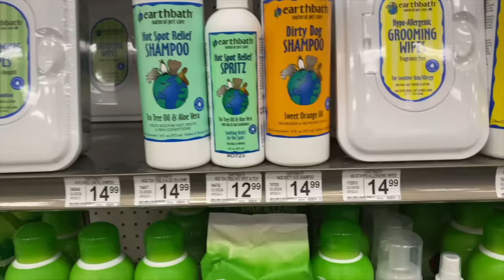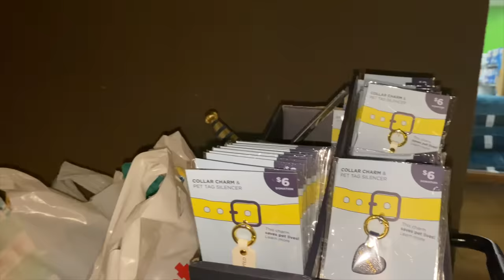BUYING MY DOG EVERYTHING HE TOUCHES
Eikō did an awesome job on his shopping spree! All the stuff he chose in this video will be donated to a dog rescue overseas :) Hope you enjoyed!